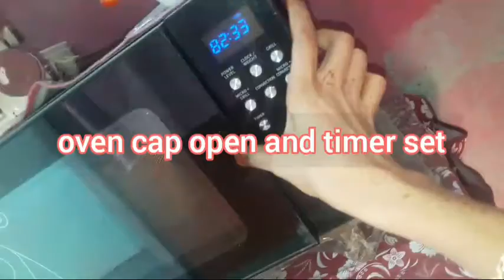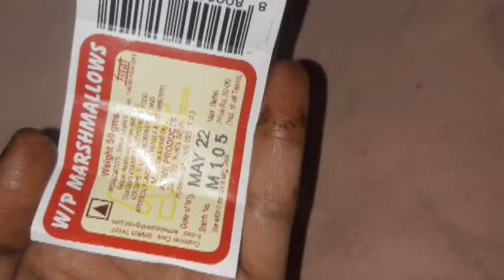💞How to cook pakki lmli ka khatta ready morning milk🥛time dinner cooking Khatta you try to home😋🤗